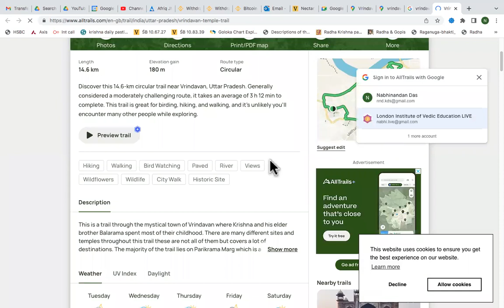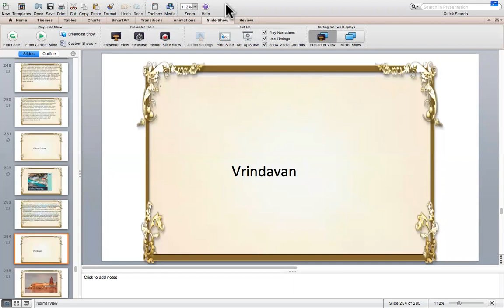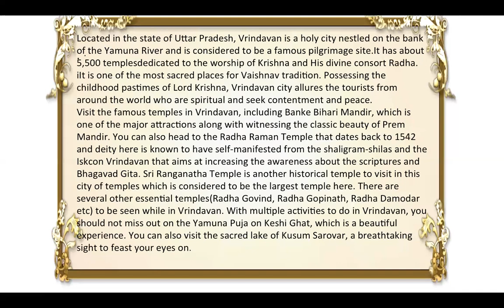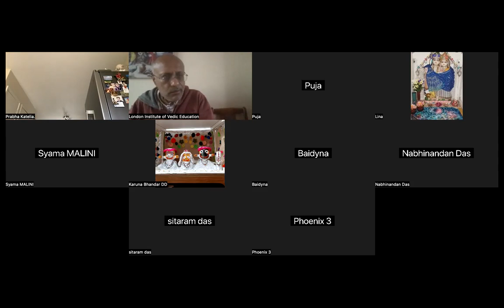LIVE: Holy Places of Bharat - Vrindavan - part 1(28.03.2023)